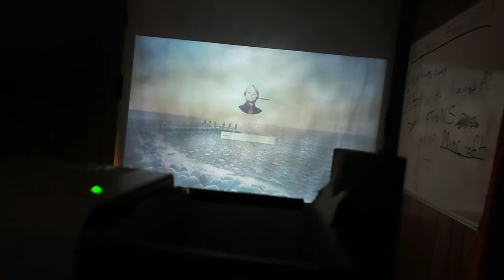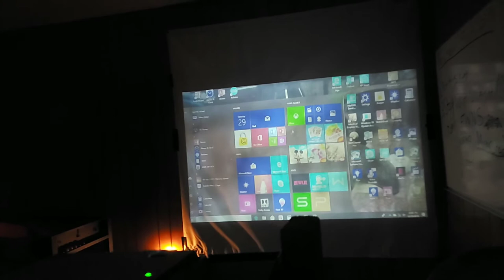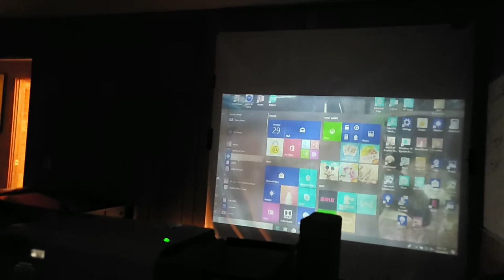My bedroom movie theater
Projector  from Amazon  (RCA) brand under $100
Wireless keyboard and mouse  I got at St. johns drug store for $20
10 ft hdmi cable I got on Amazon for under $30
And for the projector screen I used the back of an old sign from when my grandpa was running for Congress

Fan mail.
Finn Larson
185 s 1st east street
P.o.box 1080